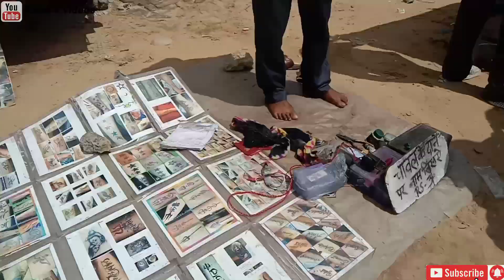गणेश जी का मेला देपालसर , चूरू राजस्थान || तारागढ़ी धाम देपालसर गणेश चतुर्थी मेला चूरू || रतन चूरू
चूरू गणेश मेला देपालसर
गणेश चतुर्थी मेला देपालसर
ganesh ji ka Mela depalsar
Ratan churu video
taragadi dham depalsar
दक्षिणमुखी गणेश मंदिर देपालसर
ganesh ji mela 2023